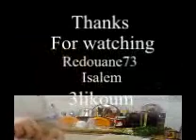chef redouane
redouane73 fai la cuisine :)